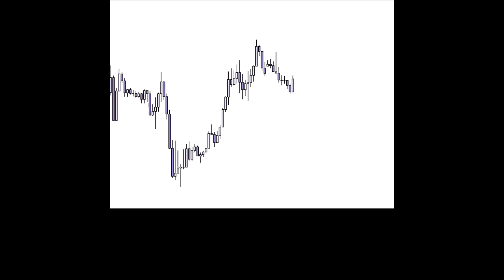🚦 Supply Liquidity Sweep Sell Structure Trading Strategy